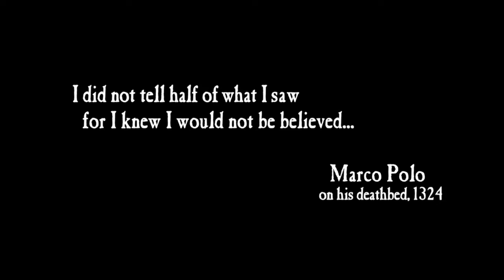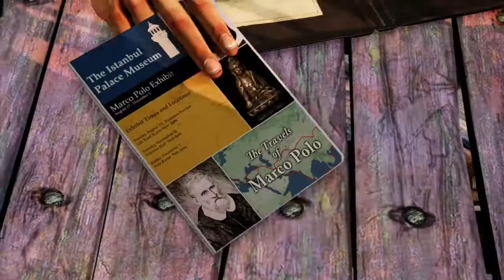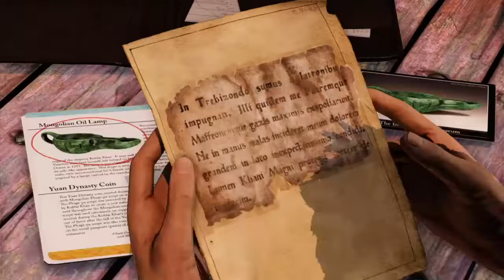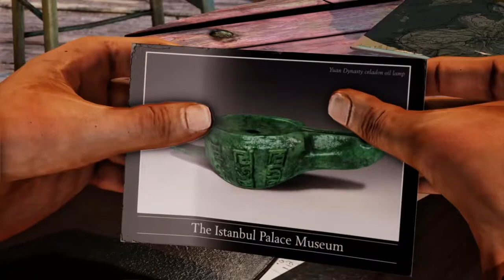Uncharted 2 Among Thieves Part 1